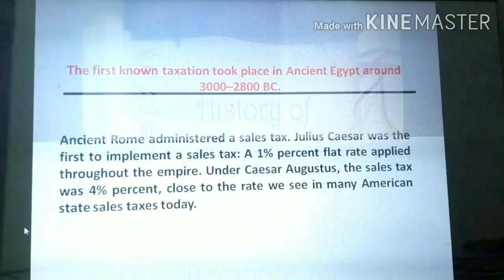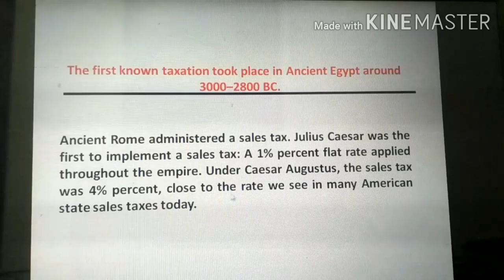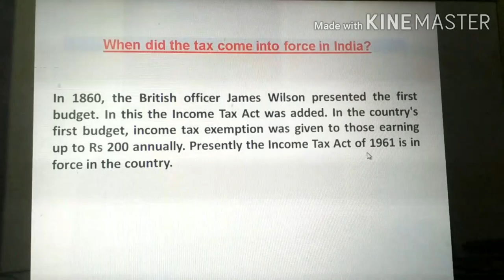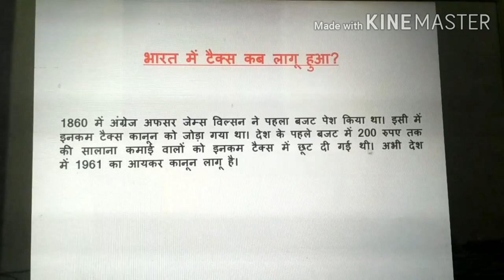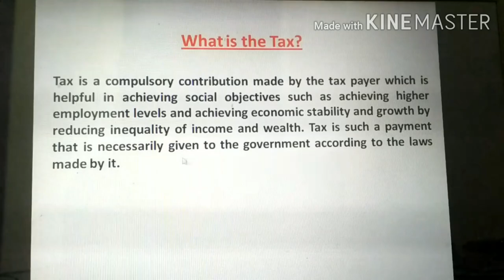कर का इतिहास#HISTORY OF TAX#आयकर किसे कहते हैं# WHAT IS TAX#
My name is Balendu Shankar Upadhyay
My Channle name is VISUAL EFFECT COMPUTER DIVISION

ई-वे बिल क्या है?

टैली प्राइम में ई-वे बिल बनाने सही तारिकाCorrect way for generating e-way bill in tally prime#

What is the Tax?
Tax is a compulsory contribution made by the tax payer which is helpful in achieving social objectives such as achieving higher employment levels and achieving economic stability and growth by reducing inequality of income and wealth. Tax is such a payment that is necessarily given to the government according to the laws made by it.

The first known taxation took place in Ancient Egypt around 3000–2800 BC.
Ancient Rome administered a sales tax. Julius Caesar was the first to implement a sales tax: a 1 percent flat rate applied throughout the empire. Under Caesar Augustus, the sales tax was 4 percent, close to the rate we see in many American state sales taxes today.